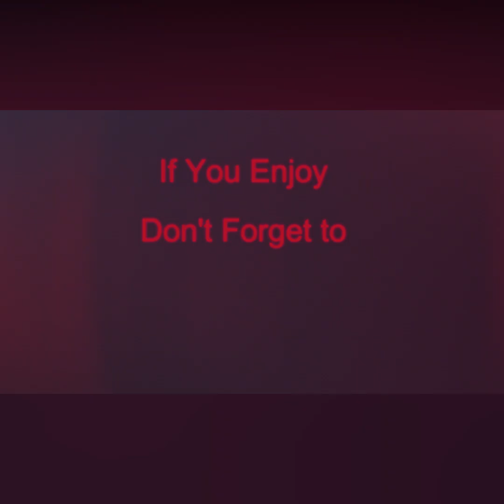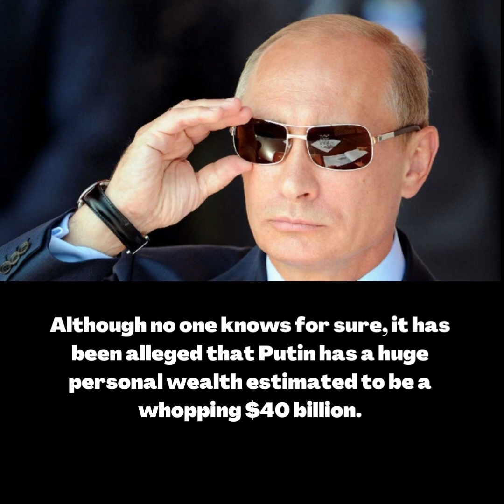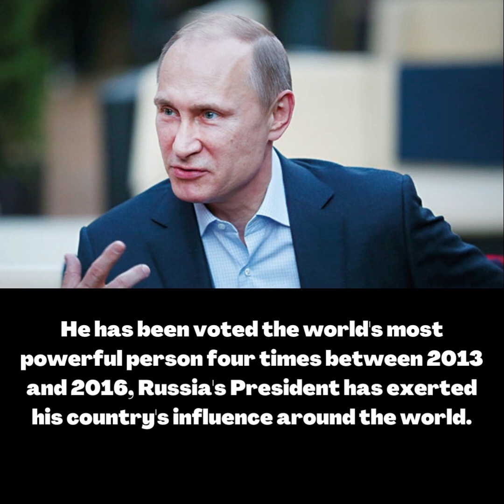Vladimir Putin Facts! | People Facts Fact #21 | WorldTrueFace